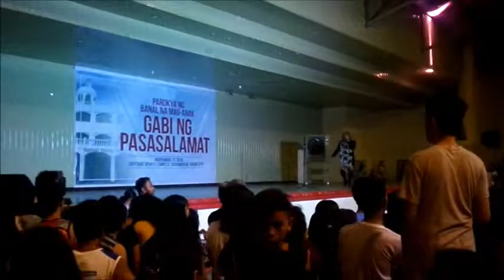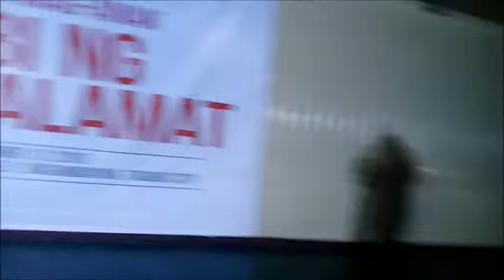osang Show in SAGRADA FAMILIA PASASALAMAT FIESTA BRGY BAGUMBAYAN TAGUIG with AYEE and LASSY 2018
Show in SAGRADA FAMILIA PASASALAMAT
FIESTA BRGY BAGUMBAYAN TAGUIG
with AYEE and LASSY nov 17, 2018